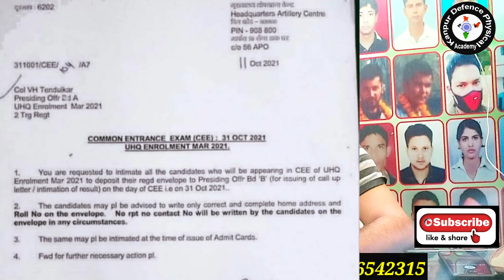Good news,सेना भर्ती के लिए आ गई। अच्छी खबर 31 अक्टूबर को आर्टि सेंटर नासिक का एग्जाम होगा।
31Oct Date Confirm || Official Notice Issue Arty Centre || Admit Card Date

kanpur defence physical academy kanpur nagar up
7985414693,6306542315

Bangloreopen rally new date,army open rally 2022,admit crd issue open rally,army rally new date,exam new date,calicat open rally online form,army open rally manglore

all centre relation bharti docoment,armydocoment,new docoment list,army docoment list 2021,DcomentList,AllDocmentList armed centre docoment list,arty centre docoment